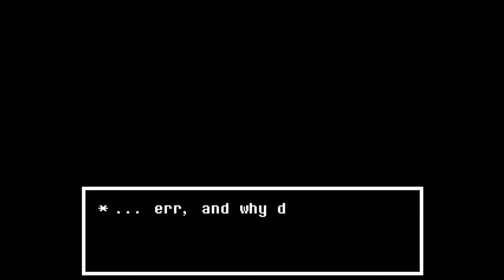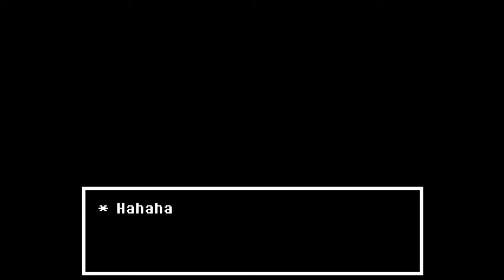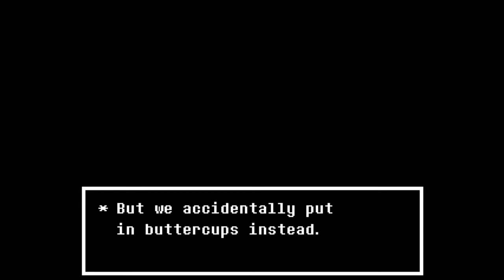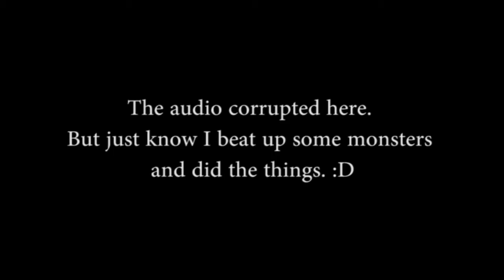Let's Play: Undertale Part 15 [The Good Doctor]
Alphys... What have you done? What are you doing?!

Game: Undertale by Toby Fox